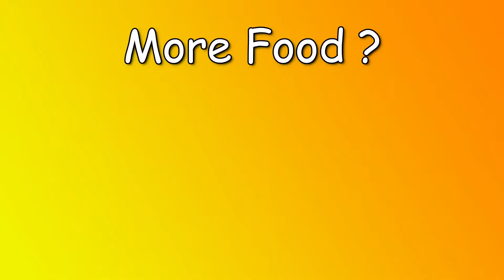Thick and Yummy APPLE MILKSHAKE 🍎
Thick and Yummy Apple Milkshake | NO Sugar | Apple Dry Fruits Milkshake

I am Raven Frost from Sauté and I am back with another delicious recipe.
Today learn How to make Apple Milkshake with me. It is the recipe to make the thickest and yummiest milkshake. No added sugar. Do it exactly like me and you will forget the milkshakes of street food vendors.

RECIPE
Ingredients - 2 Apples, Boiled & Chilled Milk - 2 cups, Almonds - 6, Cashew nuts - 6, Raisins - 6, Cinnamon powder - 2 pinch

Method -
In a blender jar, add the cut apples, almonds, cashews and raisins, cinnamon powder, approximately 2 cups of milk and blend it. The smoothie will be thick and have lots of nutrients. Top it with more chopped apples.
Serve it chilled.

Note that we haven't added sugar.
This recipe of apple milkshake with no sugar is a perfect snack. Sometimes it is my alternative to breakfast, lunch, or dinner.
One big glass of chilled apple milkshake with dry fruits is approximately 250 calories. See. So healthy. You can give this to your children for weight gain. This recipe is amazing for pregnant women as well.

Follow my recipe the exact same way to learn how to make apple milkshake